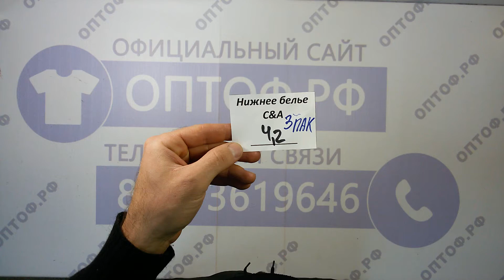Нижнее белье С&А сток 3пак 4.2кг 22€/кг 64шт